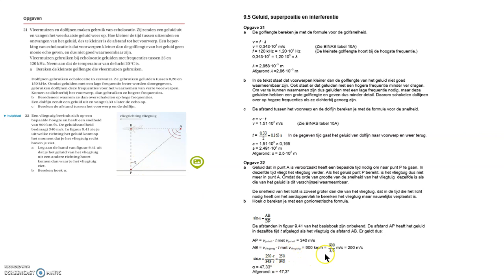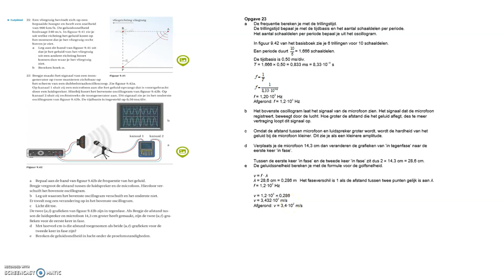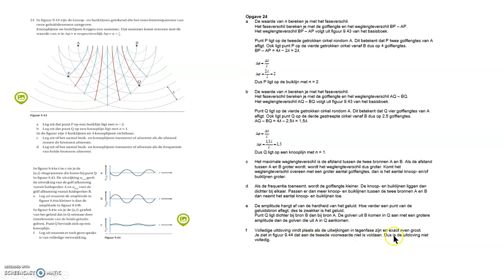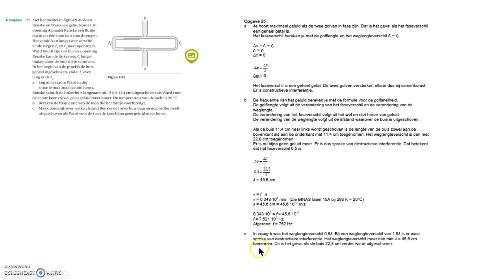Vwo Opgaven hf 9 5 Geluid, superpositie en interferentie